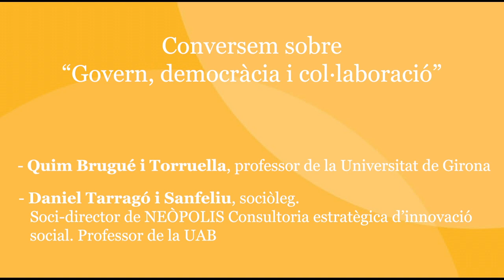Govern, democràcia i col·laboració, del cicle de converses La cohesió social en temps de la COVID-19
L’epidèmia de la Covid-19 està tenint conseqüències duríssimes en la nostra societat.
Des del Campus Cohesió i Compromis Social de la Universitat de Girona juntament amb ECAS Girona, hem impulsat el cicle de converses “La cohesió social en temps de la Covid-19” per generar uns espais de diàleg entre acadèmics i professionals de diferents àmbits.

En la sisena conversa, "Govern, democràcia i col·laboració” hi participen Quim Brugué, professor de la Universitat de Girona i Daniel Tarragó, sociòleg i soci-director de Neòpolis, una consultoria estratègica d'innovació social.

Quin impacte està tenint la crisi de la Covid-19 a les dinàmiques de governança actuals?
Durant l’evolució de la pandèmia s’han pres decisions crucials que afecten a tot el conjunt de la ciutadania. Com s’han pres? Qui hi ha participat? Qui ha estat legitimat per a fer-ho?
En aquest diàleg reflexionem sobre l’oportunitat que pot o no significar aquest moment per a un enfortiment democràtic, establint dinàmiques col·laboratives entre diferents agents que representin la diversitat de sabers i experiències.

Podeu veure la resta de vídeos del cicle "La cohesió social en temps de la COVID-19, al canal